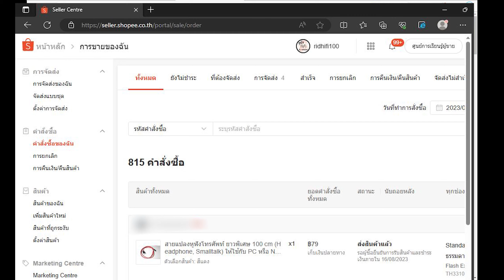ไส้กรอกแดงทอดกรอบ โครตกรอบ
*วันนี้ลองมาทำไส้กรอกแดงทอดกรอบ (ผิดสูตร